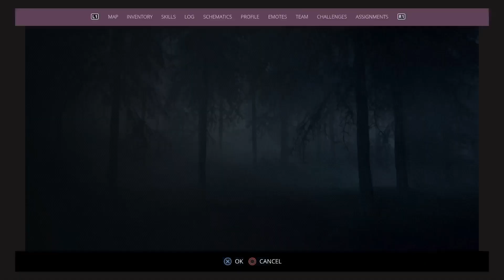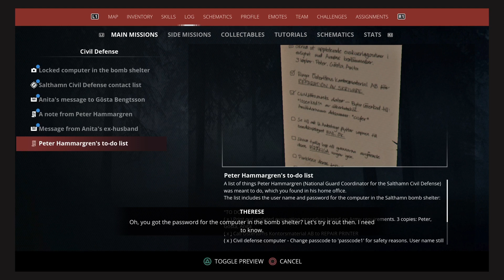Generation Zero | 4 | Civil Defence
Howdy.
Nothing to say other than enjoy the video.

- Echo